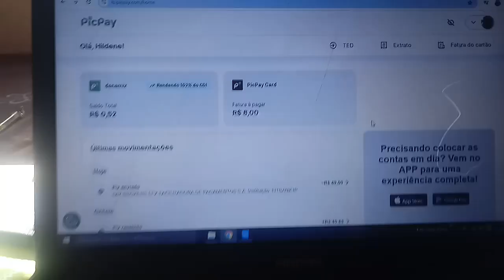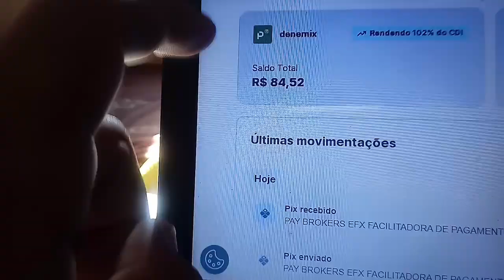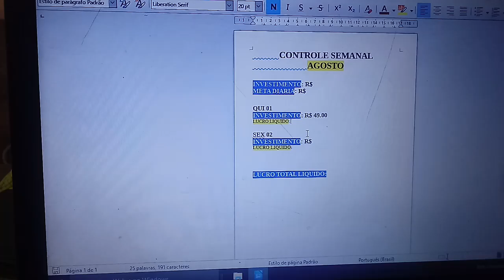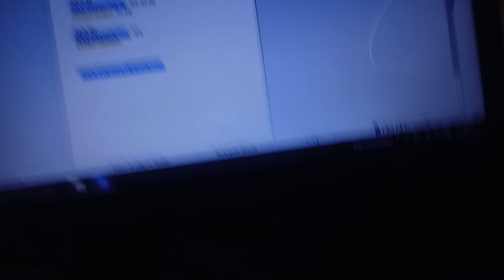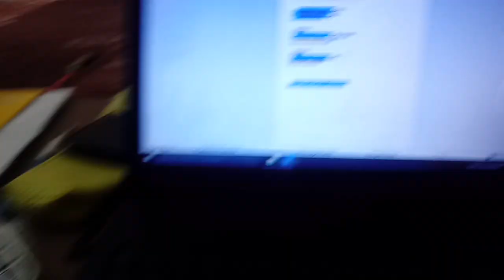Meu 1° Dia TRABALHANDO Com a Internet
Sei que maioria vai me criticar !
Por ter lagado tudo pra viver de rendas na Internet!
Mesmo ganhando pouco dia a pos dia!
A liberdade não tem preço que pague!
Eu sou de boa sempre vivi com o mínimo!
Nunca fui de Muito Luxo!

Luxo para mim é saúde, Paz, barriga cheia, dinheiro no bolso para viajar para onde de vontade!